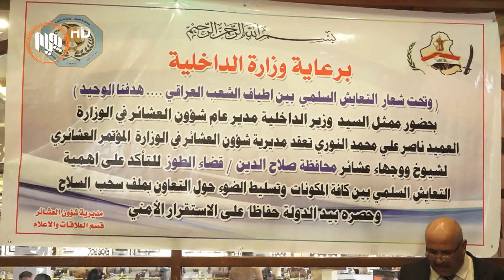وه‌زاره‌تی ناوخۆی عێراق كۆبوونه‌وه‌یه‌كی بۆ هۆزه‌ عه‌شایه‌ره‌كانی خورماتوو ڕێكخست